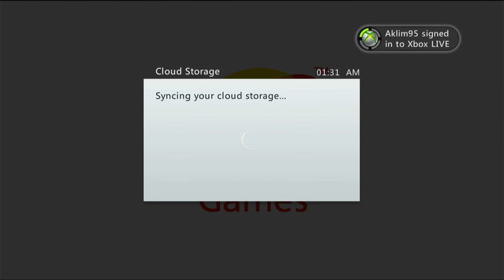Ms. Pac-Man (XBLA) - Xbox 360 Gameplay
Captured off the Xbox One.

One of many re-releases of Ms. Pac-Man, with this particular one being released for the Xbox 360 via Xbox Live Arcade. This 360 release includes online leaderboards, achievements (200G) and a level select. And of course, it's backward compatible on the Xbox One and Series X|S.

FUN FACT: The XBLA version of Ms. Pac-Man did see a physical release twice. One was on disc as part of Namco Museum Virtual Arcade, which besides the standalone XBLA releases of Dig Dug, Galaga, Galaga Legions, Mr. Driller Online, Ms. Pac-Man, New Rally-X, Pac-Man, Pac-Man Championship Edition and Xevious, it also has the "Museum" section that has more arcade games and is exclusive to this compilation (and not backward compatible, sadly). This would also be the last time Ms. Pac-Man would be included in a Namco Museum video game compilation (not even Pac-Man Museum+), as future reissues were strictly standalone or on dedicated minicades. And given the game and its title character have suffered various legal ownership issues between Namco and General Computer Corporation (and eventually AtGames), that may be the reason why she was replaced with a new character, Pac-Mom, for Pac-Man World Re-Pac and both Pac-Man Museum+ and Arcade Archives versions of Pac-Land.

The other physical release was on the Xbox 360 Arcade Play Wireless Controller Gaming Pack, which includes a black Xbox 360 controller and a compilation disc. While on the disc we get Geometry Wars: Retro Evolved 2, Lumines LIVE! (which is based on Lumines II) and Bomberman LIVE! (which is NOT backward compatible with the Xbox One or Series X|S), Ms. Pac-Man came in form of a download code. And how I got this XBLA version years ago, when I still had the Xbox 360.